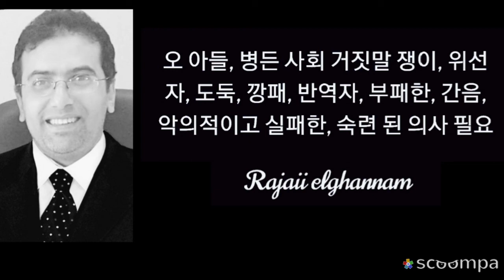إقتباسات وحكم وأقوال مأثوره proverbs and quotes